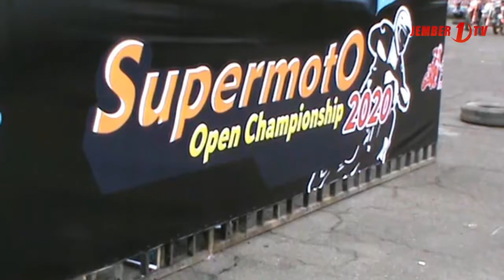Gali Potensi Pembalap Muda